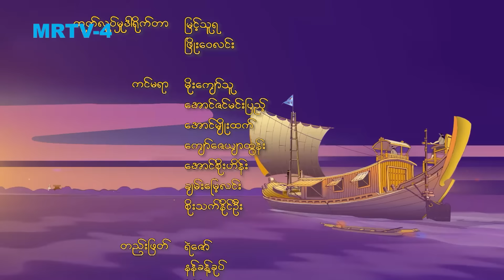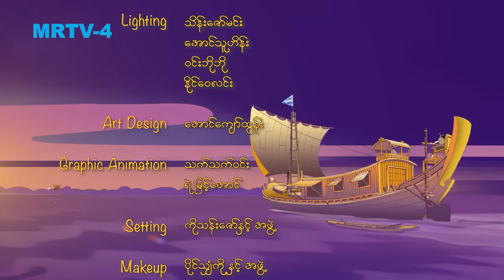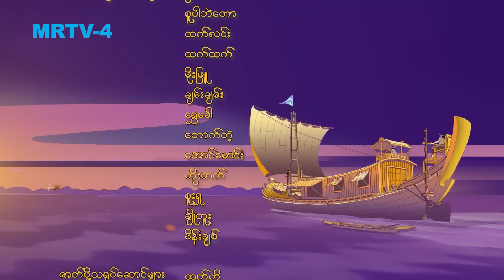ကုက္ကလံ မြောက်ကိုလှည့်ခါမှ တေးအော်ပရာ (အပိုင်း-၁) | Full Episode | MRTV-4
ကုက္ကလံ မြောက်ကိုလှည့်ခါမှ တေးအော်ပရာ အစီအစဉ်ကို အပတ်စဉ် စနေနေ့နှင့် တနင်္ဂနွေနေ့ (ည-၈:၀၀)နာရီအချိန် MRTV-4 ရုပ်သံလိုင်းကနေ ထုတ်လွှင့်ပြသပေးနေပါပြီ။
ကုက္ကလံ မြောက်ကိုလှည့်ခါမှ တေးအော်ပရာ (အပိုင်း-၁)

ဝတ္ထု : အောင်ကျော်ထွန်း
ဇာတ်ညွှန်း : နီလာခင်မြင့်
ဒါရိုက်တာ : နီလာခင်မြင့် ၊ အောင်ကျော်ထွန်း